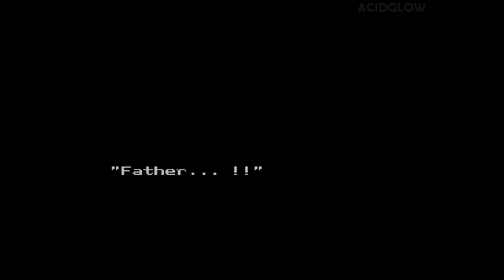Ninja Gaiden Full Movie TurboGrafx16 Ryukenden PC Engine Cutscenes (English) 1992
Ninja Gaiden Full Movie Turbo Grafx16 Ryukenden PC Engine TG16 All Cutscenes (English) 1992
Same story as the NES version, Updated sprites, Some names/text was changed, but the music is entirely different.

fightcade, online matches, retro gaming, video games,
gaming, gaming lore, street fighter lore, king of fighters lore, final boss, youtube gaming,
dragonball super moves, samurai shodown all super moves endings, maximum carnage all cutscenes ending,
spiderman & venom, all super hero attacks, Hyper Street Fighter 2  Anniversary All Endings Arcade, world heroes endings,
snes to arcade comparison, secret boss endings, world heroes perfect all endings, neo dio, zeus, neo geegus hack, how to play as neo geegus,
fatal fury special all super moves endings, ninja gaiden turbo grafx 16 full movie all cutscenes,